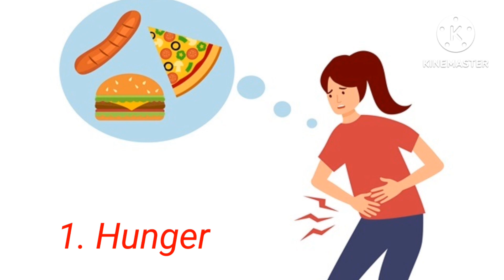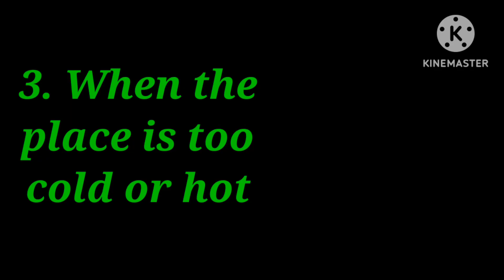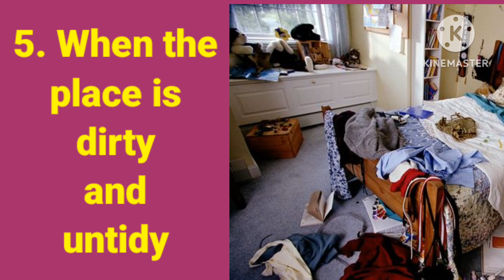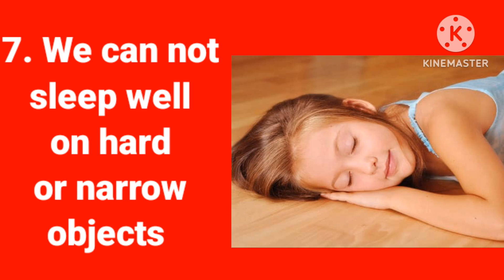Factors that affect sleep